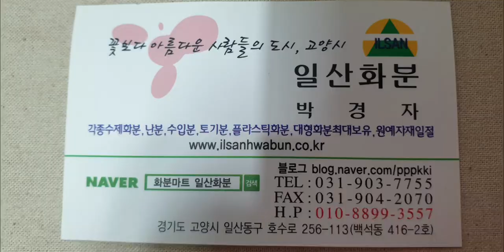다육이화분 구경하세요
화분마트 일산화분매장에 다녀왔습니다
다육이화분이 다양하게 많아 멀리서들
화분사러온다고  하시네요